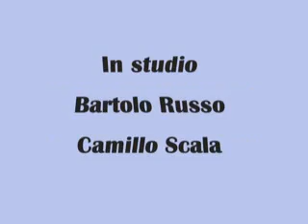LA MANIFESTAZIONE IERI A NAPOLI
500 LAVORATORI HANNO PROTESTATO CONTRO LA CASSA INTEGRAZIONE E IL TAGLIO DELLE LINEE